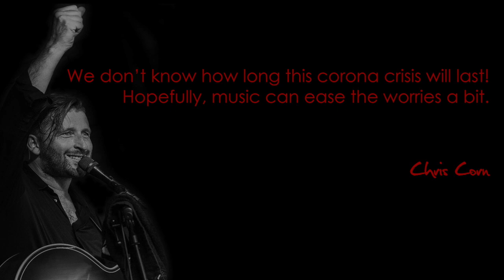'Papillon' - Editors (cover Chris Corn #57)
Music Against COVID-19     #57